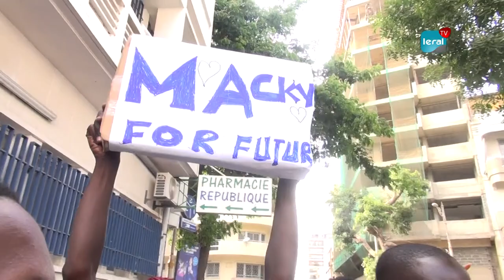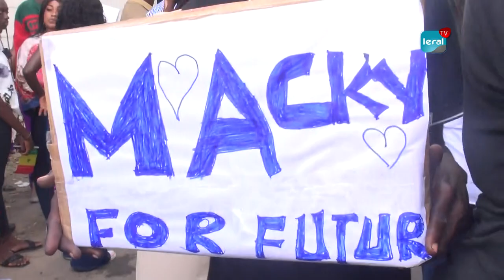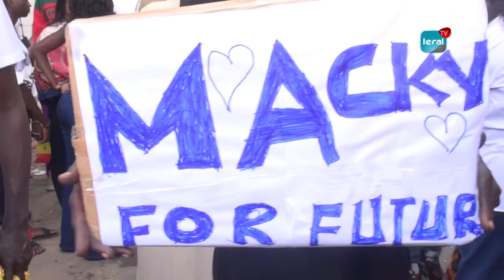Des militants et sympathisants de l'Apr devant le Palais: Ils soutiennent le Président Sall qui a...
Le President Macky Sall avait déclaré qu'il ne sera pas candidat en 2024. Aprés cette declaration, des militants et sympathisants du parti au pouvoir ont pris d'assaut le Palais. Ce, pour le féliciter et lui temoigner leur soutien.